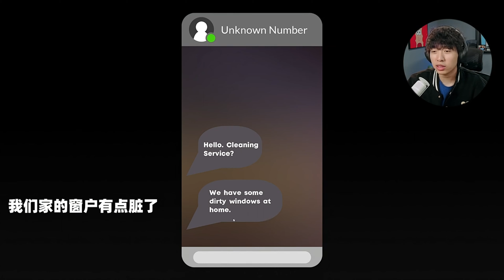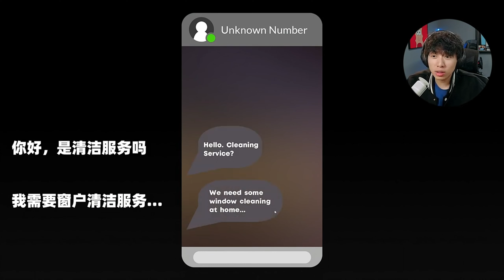打工人目擊兇殺現場？我的小心臟！| 中國BOY超級大猩猩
我只是一名勤勤懇懇的擦玻璃打工人，你不要過來啊！